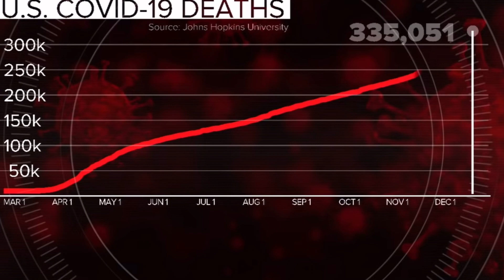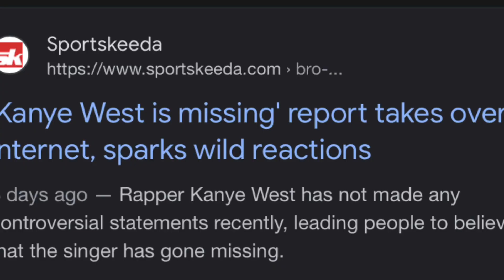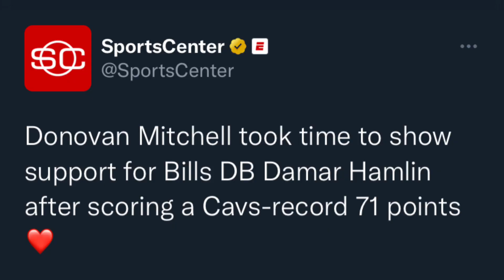2023: The Trailer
I had fun with this and just decided to make a trailer for 2023 youtube #2023